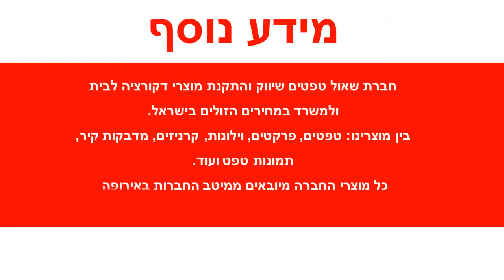טפט לקיר מזוודות בגוונים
טפטים לקיר, טפט לקיר מזוודות בגוונים.
מידות הטפט:
רוחב הגליל: 53 ס"מ
חומר הטפט: ויניל
מרקם הטפט: חלק
למה כדאי לקנות מחנות שאול טפטים: